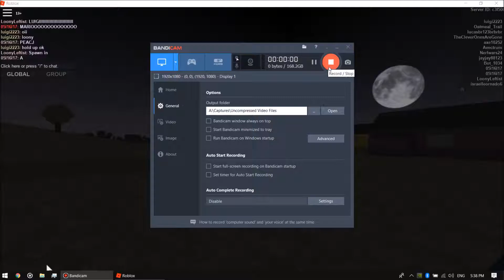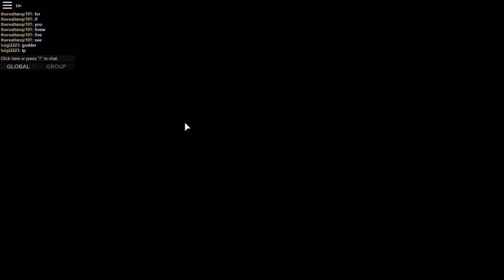ROBLOX - Apocalypse Rising - Gameplay 002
We encourage constructive criticism to tell us what we're doing wrong.

Apocalypse Rising!